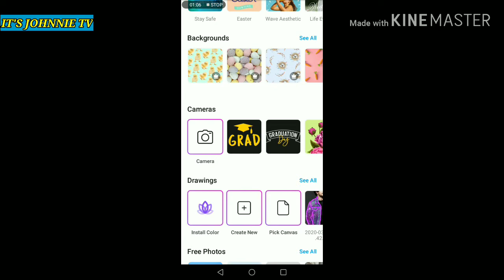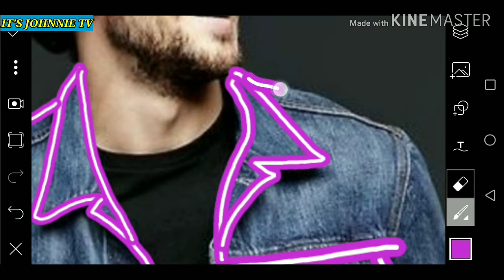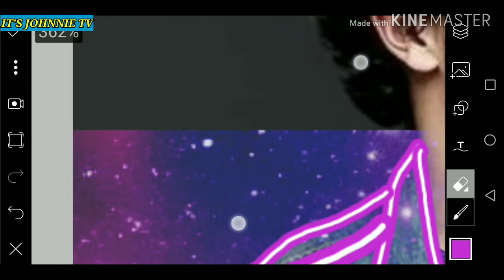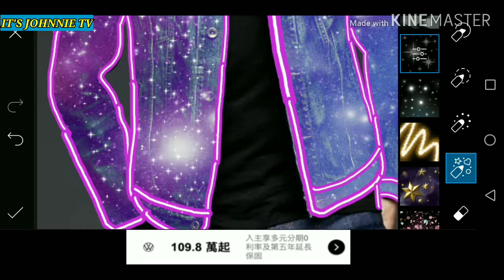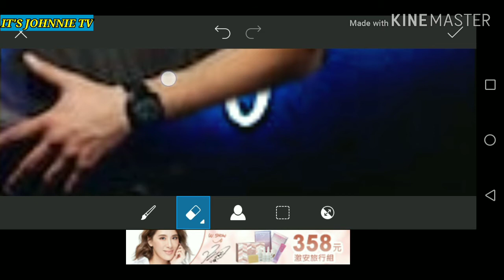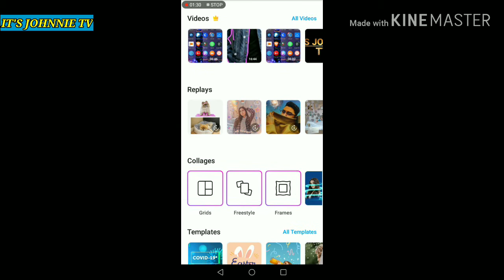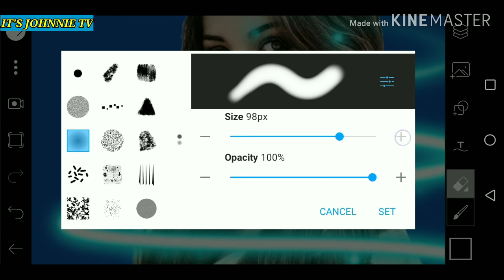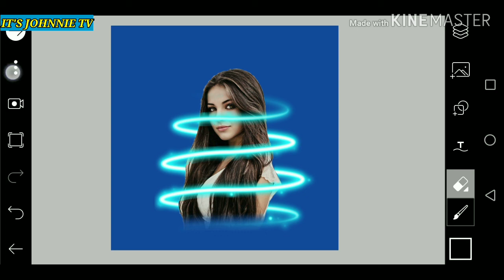PicsArt |How To Edit Photo with Neon Effect Tricks |PicsArt Editing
In this video you will learn on how to edit Photo with Neon Effect Tricks By using PicsArt.

Thank you guys for watching and support...